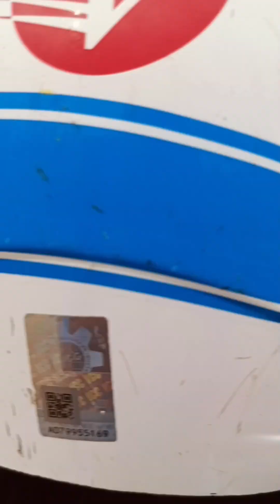SUNDAY TRAVEL @Sitio Punta MSK (November 10,2024)